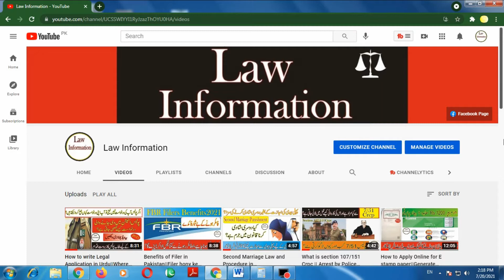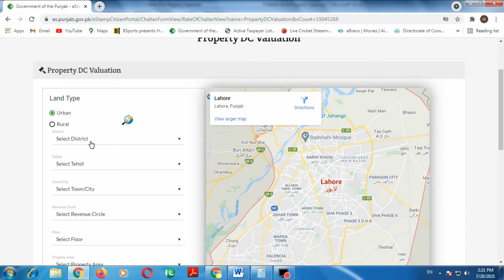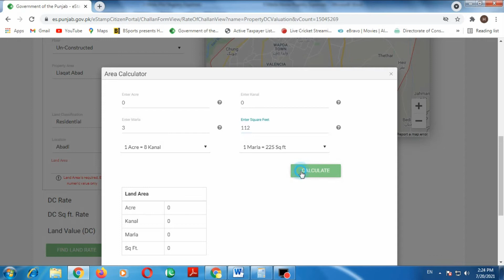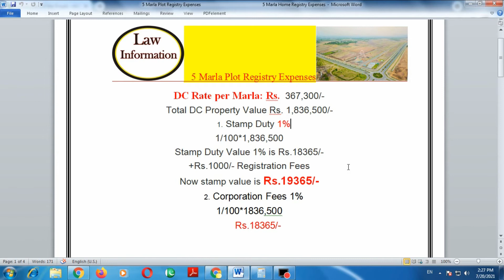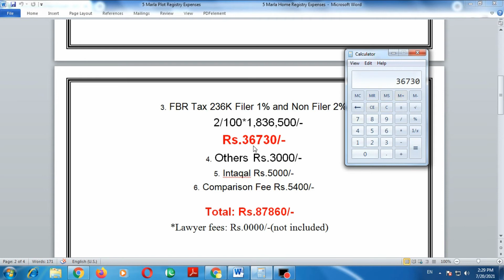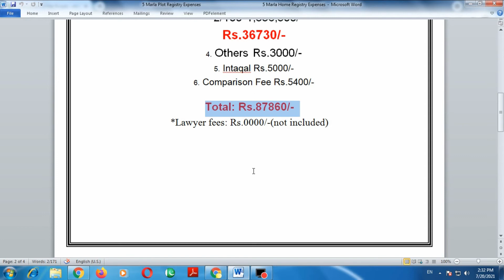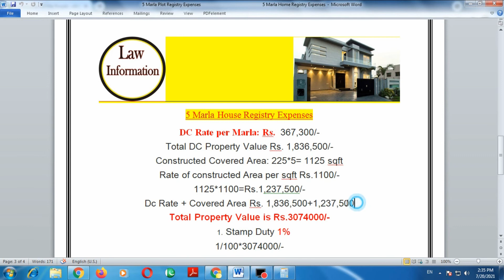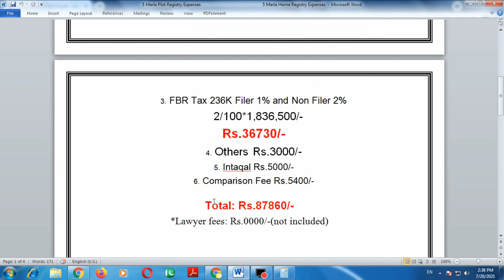Property Registry Practical Procedure||How to calculate Registry Expenses By Law Information Part1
In this video we will explain property registry procedure in pakistan.and also we discuss how to calculate registry expenses of plot and house 2021.

= Law information
= Law information yotube channel
= legal infomartion
= qanoon

________________Thanks___________________